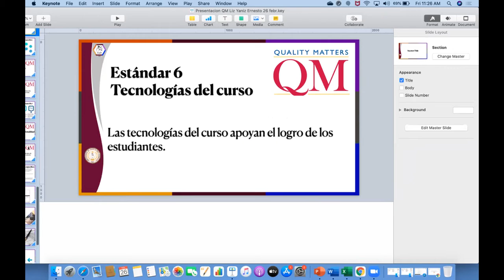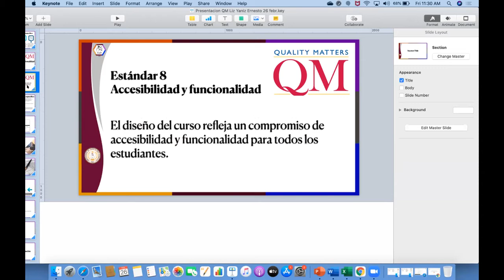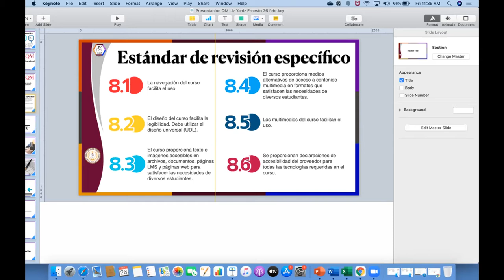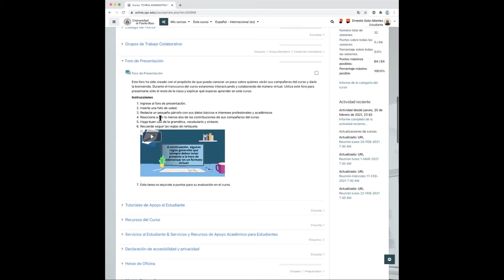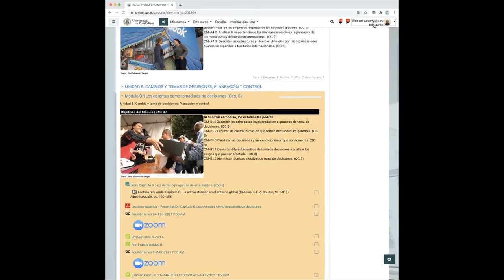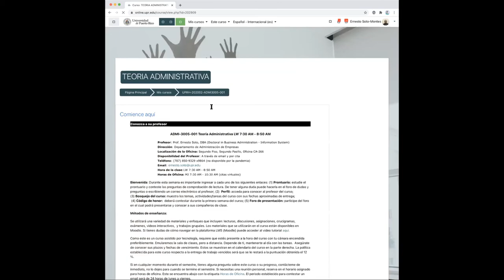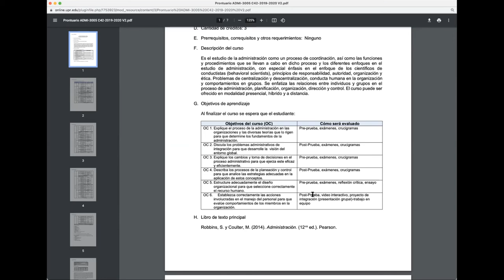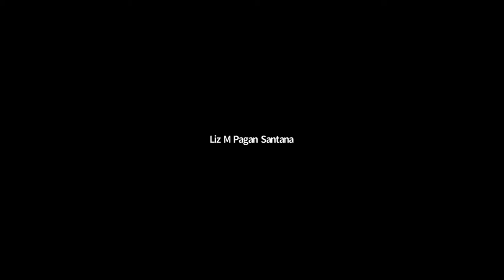Experiencias en aplicación de la rúbrica Quality Matters en cursos en línea parte 3